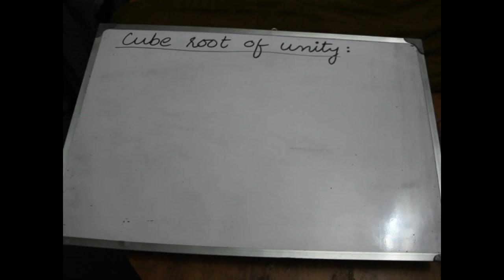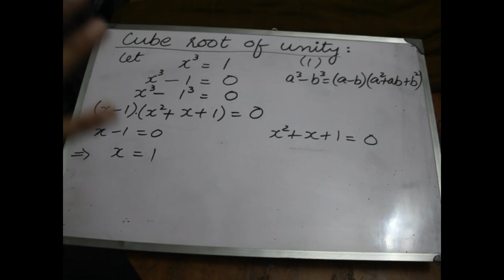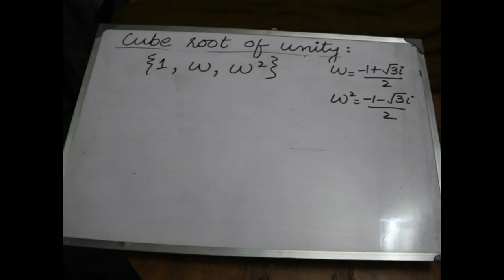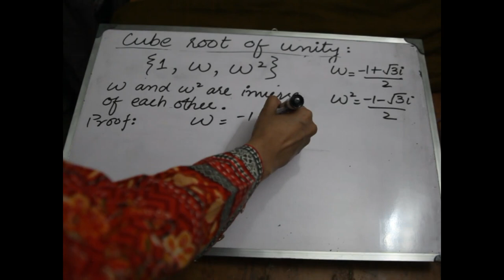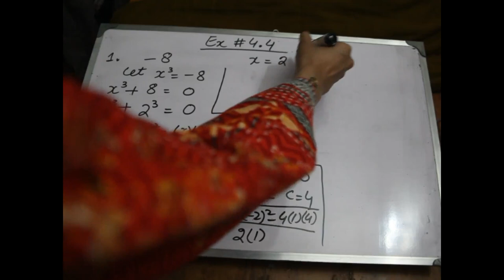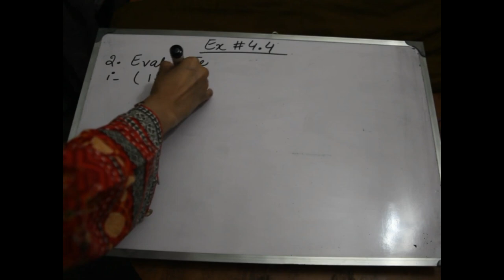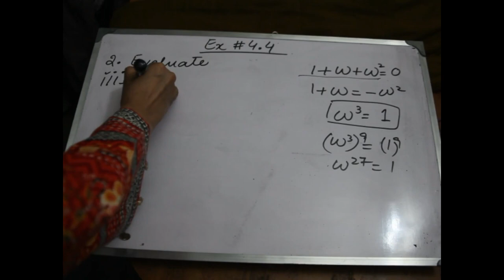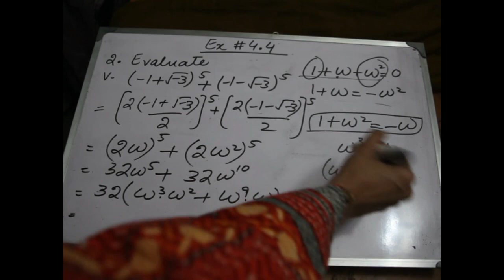Cube root of unity || Lecture # 11